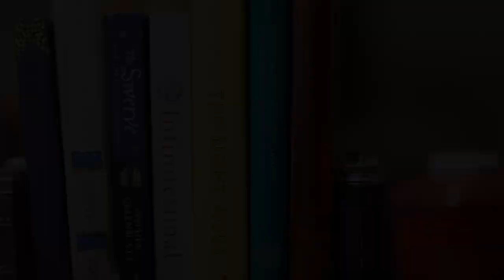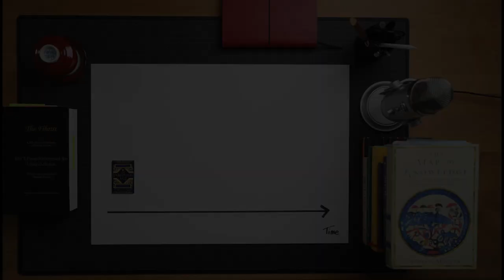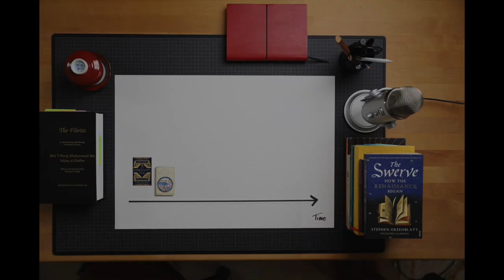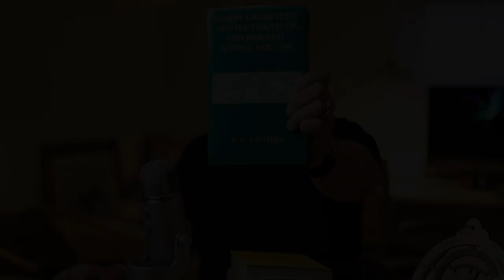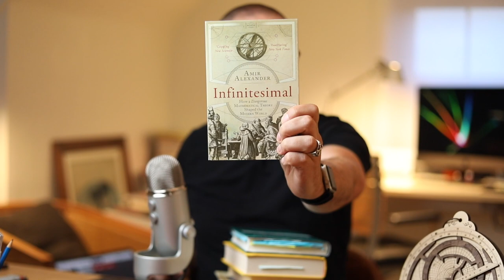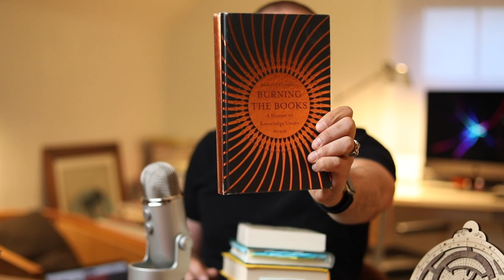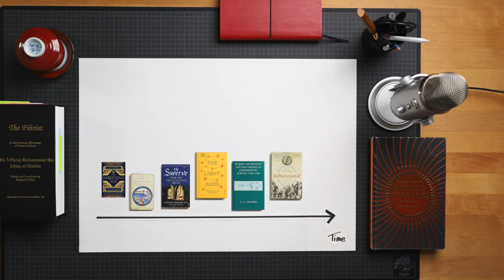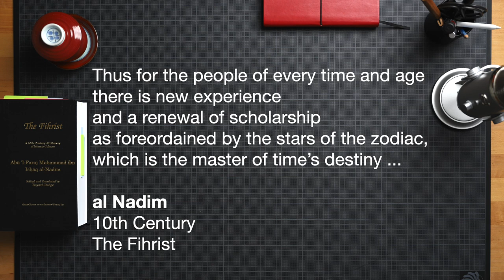What if we tell history in a different way? 7 books that do...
If you consider to purchase one or more books that are featured in this episode, I recommend going to your local independent bookstores and order them there. In this way you support independent bookstores, who are essential to our communities.

If you are located in the US and you want to purchase books online, I recommend this link

Bookshop . org supports local bookstores a cause that I support very much. This commission will help me to keep the Bold Books and Bones Youtube Channel alive.

If you want to discover more books that I recommend on my channel or on instagram, then you can visit this link:

What if we would tell history in a different way? Instead of talking about wars, colonialism, struggle and princes and presidents... we could instead maybe talk about the history of human knowledge.

In this episode I want to share with you 7 books that tell our human story in a different way... I hope you enjoy the episode 🌟📚📖😁🌟:

0:00 Intro to the episode
1:25 Why telling history differently?
3:19 Book 1: The Darkening Age - Cathrine Nixey
5:09 Book 2: The Map of Knowledge - Violet Moller -
7:12 Book 3: The Swerve - Stephen Greenblatt
9:13 Intermediate conclusion - the detours of knowledge
10:28 Book 4: The Light Ages - Seb Falk

        12:34 The Astrolabe - Geoffrey Chaucer - Mashallah ibn Athari
        14:25 Montolieu and the Polestar - Startrail image

16:57 Book 5: Robert Grosseteste and the Origins of experimental science - A.C. Crombie
18:49 Book 6: Infinitesimal - Amir Alexander
21:16 Book 7: Burning the Books - A history of knowledge under attack - Richard Ovenden

22:52 Conclusion and quote by al Nadim